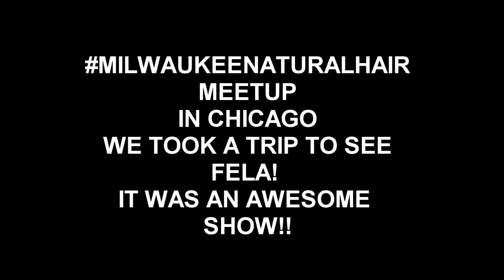FELA! MILWAUKEE NATURAL HAIR MEETUP.wmv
Get with the movement! Like we got on the highway! MILWAUKEENATURALHAIR meetup in Chicago to see the Fela! on Broadway show!! It was amazing! Of course we couldnt take the cameras in but her is some footage. please forgive the shakes lol! ;)